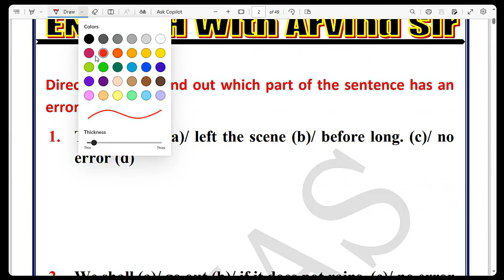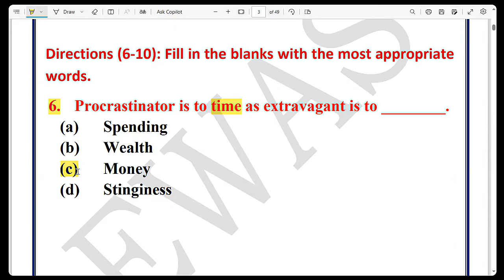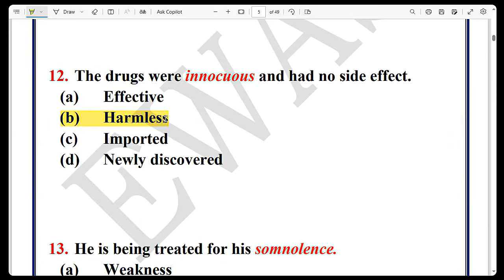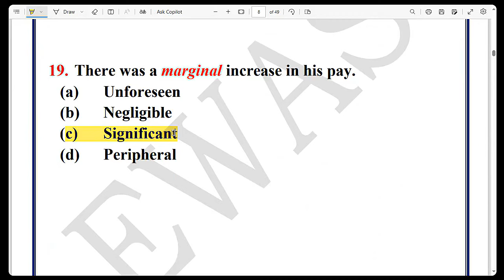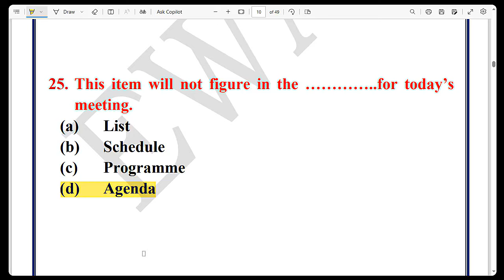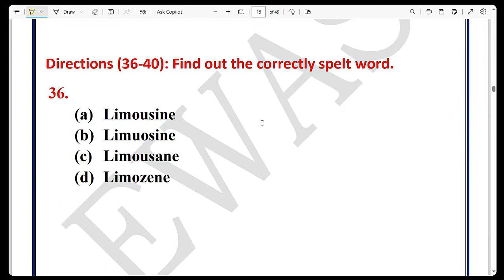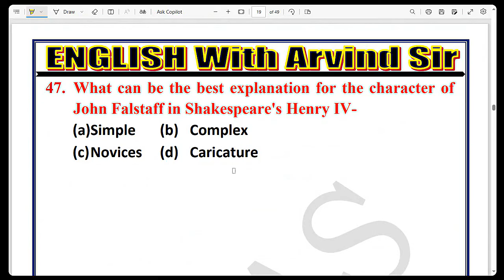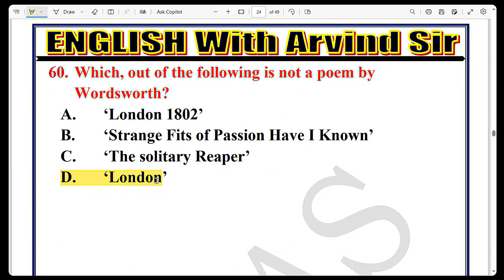ENGLISH TGT/PGT Super Practice | EWAS| Language + Literature Top MCQs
UP TGT PGT TARGET TEST SERIES ADMISSION OPEN- 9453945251
Contact To Join desired Course- 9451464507 (Whatsapp for any details)

Telegram Channel Link (JOIN FOR PDF AND DAILY QUIZ)

Your quaries-
how to crack tgt pgt exam
how to get selection in tgt exam
how to qualify pgt english exam
pgt english syllabus new
lt grade new vacany
lt grade english ewas
Practice for Selection